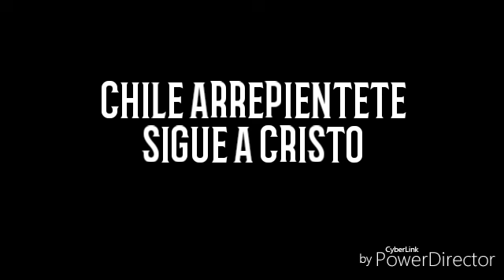SIGUE A CRISTO NO TE PIERDAS EN PECADO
ALELUYAH A CRISTO SEA TODA GLORIA